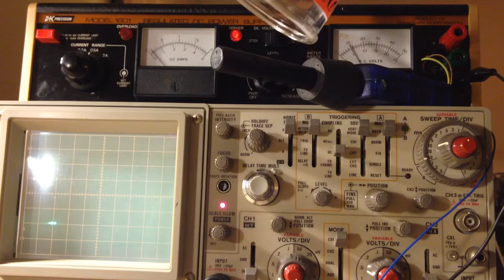Analogue NDIR: CO2 Diffusion, Gravity-induced Convection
First tap into PasPort 1100's 2nd OpAmp stage.  A codevelopment between educational nonprofits ClimateChangeEducation.org and Mountain View Hackerlings